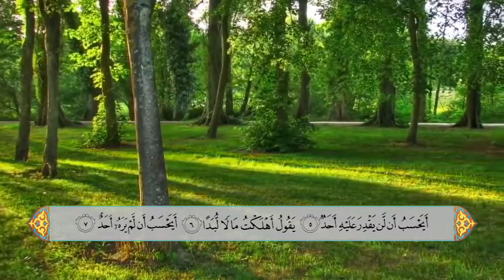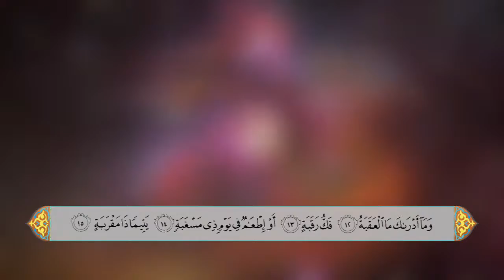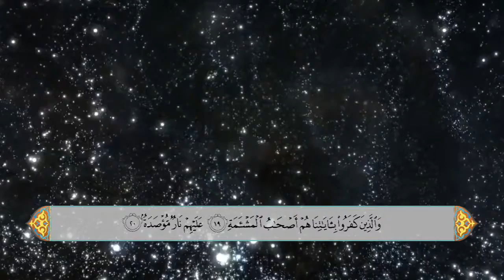سورة البلد - الحاج علي احمد قمبر